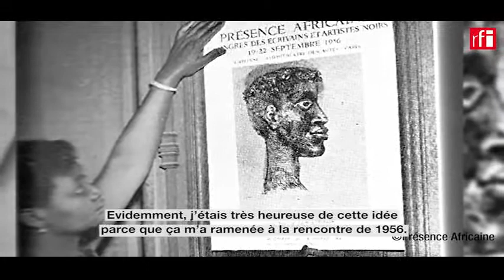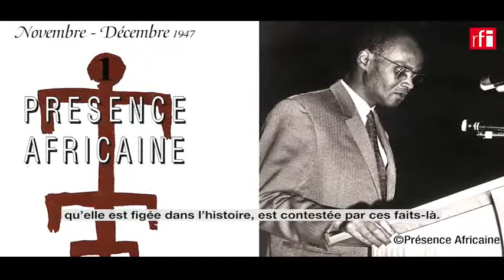Qu’est ce que les URPA?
Avec Christiane Diop et l'auteur Elgas , au micro de Tirthankar Chanda (RFI)